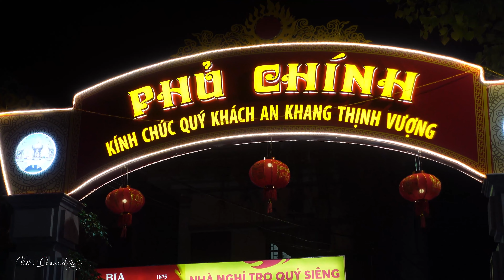Biễn Người Đổ Về Tham Gia Đêm Mừng Thánh Mẫu Giáng Sinh - Lễ Hội Phủ Dầy Nam Định 2023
Lễ khai mạc, tâm điểm chương trình tiếp theo là Lễ rước đuốc đăng long và màn đốt pháo hoa mừng tiệc Mẫu đồng thời diễn ra vào tối thứ 2 - ngày 24/4 tức mùng 5 tháng 3 Âm lịch tại Phủ Chính Phủ Dầy.
Đây là nghi lễ quan trọng và ngày càng được tổ chức quy mô hơn. Ngọn lửa thiêng được xin từ cung cấm của Mẫu tại Phủ Chính ra trao truyền cho bách gia trăm họ rước đi quanh Phủ Dầy.
Với đội hình trên 1000 ngọn đuốc, nghi lễ mong muốn ngọn lửa thiêng tượng trưng cho ánh sáng của Mẫu lan tỏa khắp nơi, thắp sáng niềm tin, hy vọng về cuộc sống ấm no, hạnh phúc cho bách gia trăm họ được hưởng thái bình an nhiên.

▶Xem Thêm Kênh Về Kiến Trúc Nhà Thờ Công Giáo Việt Nam :
ⒸBản quyền video thuộc về : VIET CHANNEL TV :
ⒸCopyright by : VIET CHANNEL TV ☞ Do not reup .